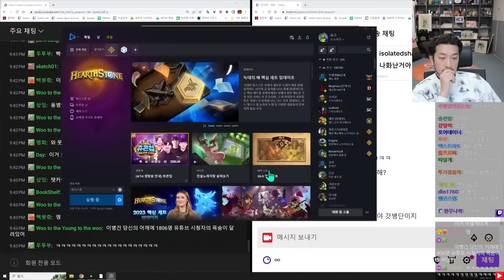하스스톤 | 모험모드 '리치왕의 진군' & 용병단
00:00 인트로
01:41 모험 모드 '리치왕의 진군'
41:12 용병단 시작
49:18 불모의 땅 - 비밀의 젖소 (첫 번째 판)
1:06:47 불모의 땅 - 비밀의 젖소 (두 번째 판)
1:30:06 다크문 유랑단 - 서커스 단장 와틀리
2:12:25 다크문 유랑단 - 다크문의 예언자 세이지 (첫 번째 판)
2:41:15 다크문 유랑단 - 다크문의 예언자 세이지 (두 번째 판)